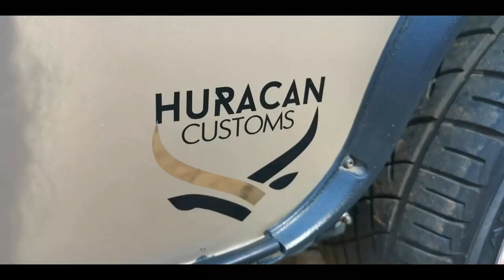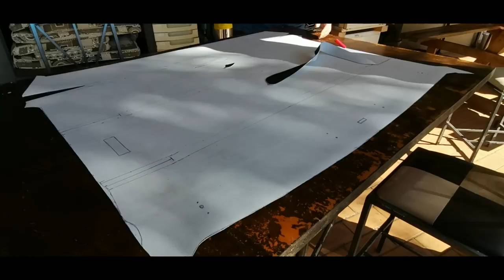Rebuilding a VW Caddy MK1 Part 2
(music)